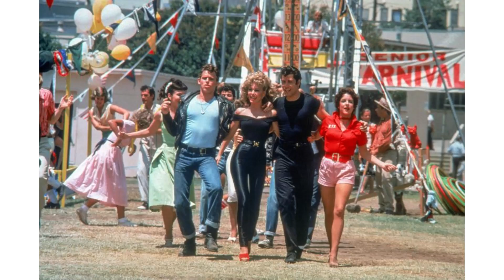Grease : Le Film de 1978 avec avec John Travolta et Olivia Newton-John .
⭐ Lien DVD Film GREASE
⭐ DVD Film GREASE

Grease : Le Film de 1978 avec avec John Travolta et Olivia Newton-John : C'est la fin des vacances pour Dany et Sandy qui vivaient pourtant le grand amour. Mais la rentrée universitaire les obligent à se quitter. Pour Dany c'est aussi assurer son image de dur, chef des T-Birds, il n'a plus rien à voir avec le garçon attentionné que connaît Sandy. Or, la jeune fille rentre dans la même université que lui...

👉 Chapitres :

00:00 Introduction
00:10 Présentation
01:13 Conclusion